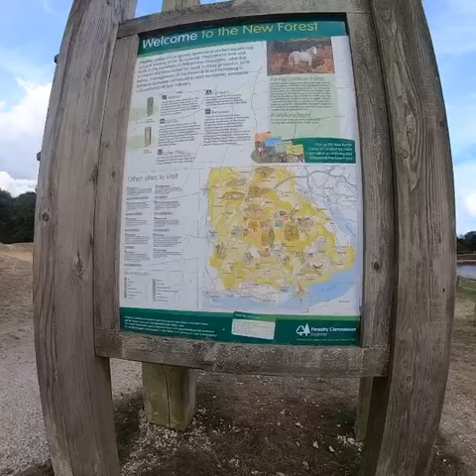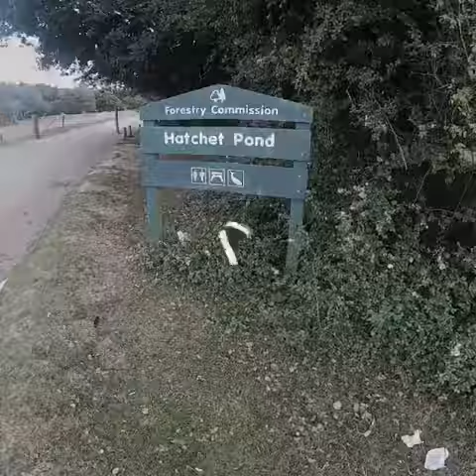Hatchet Pond - New Forest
Hatchet Pond in the New Forest, a day out for Cassie.